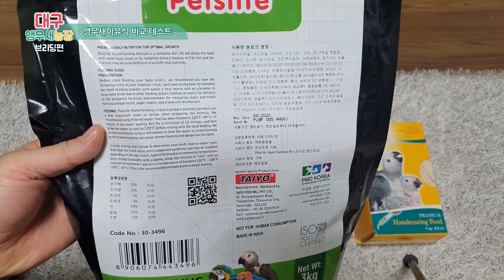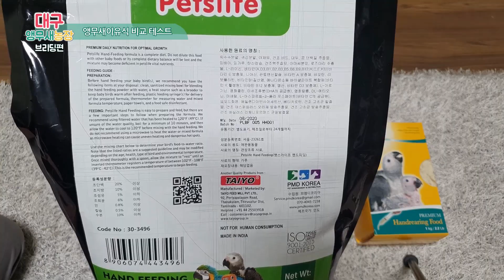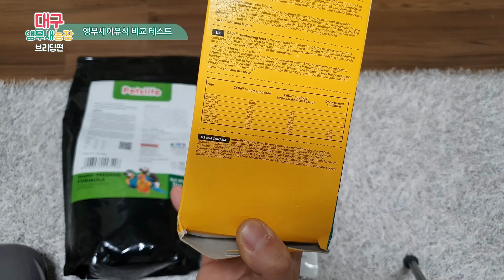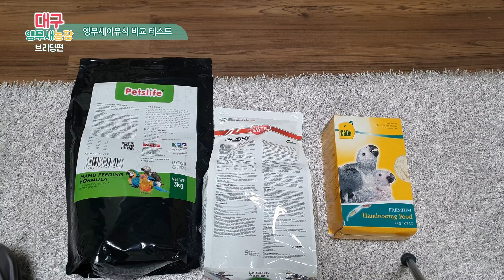[대구앵무새농장] 앵무새 이유식 선택시 참조하세요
펫츠라이프 케이티 세데 이유식 3가지 브랜드 비교영상입니다.

영상편집:movavi video editor plus 2020